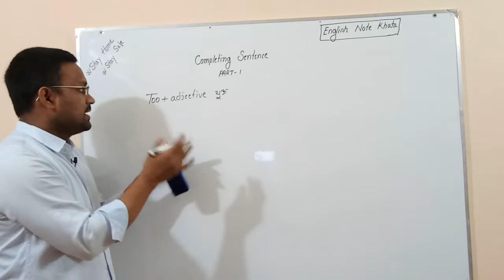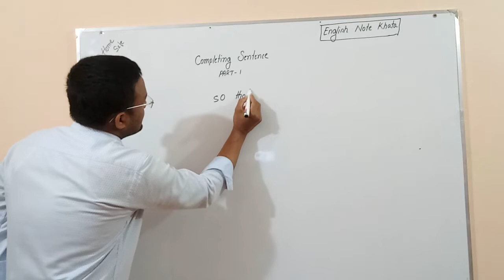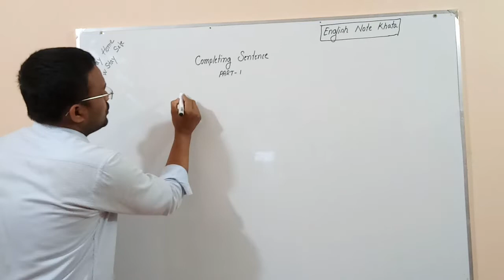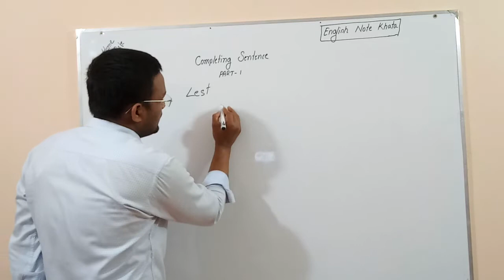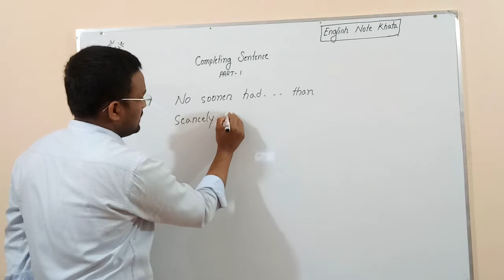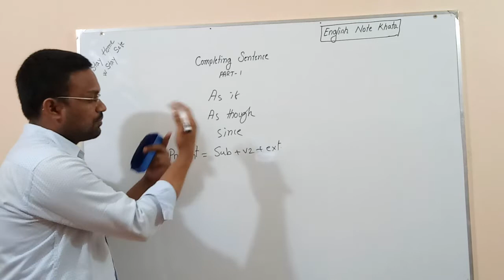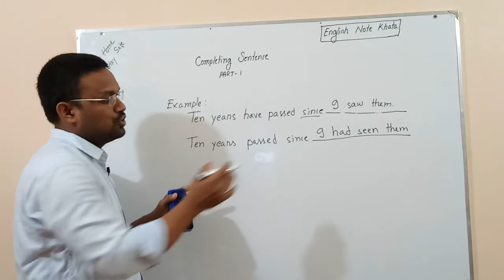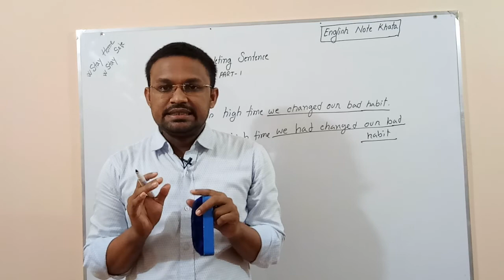সবচেয়ে সহজ উপায়ে Completing Sentence/English Note Khata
To get all the grammatical items,connect.